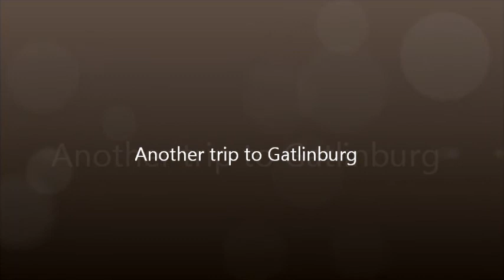Gatlinburg Fall 2010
We went to Gatlinburg. again!